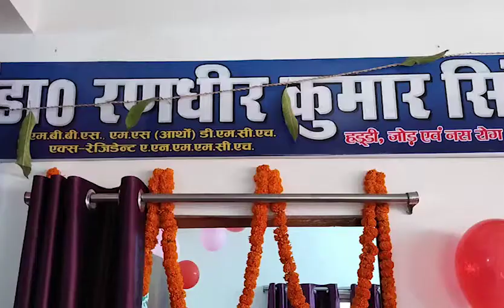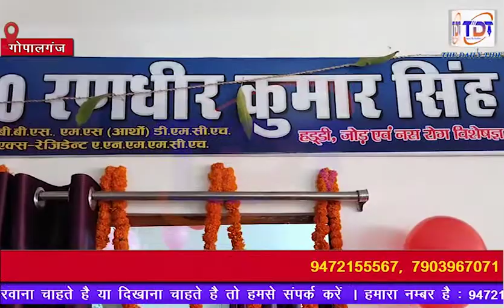गोपालगंज में आज कृष्ण आर्थो एंड मैटरनिटी सेंटर का हुआ भव्य शुभारंभ II The Daily Tide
गोपालगंज में आज कृष्ण आर्थो एंड मैटरनिटी सेंटर का भव्य शुभारंभ हुआ । सेंटर का उदघाटन बिहार सरकार में खनन एवं भूतत्व मंत्री जनक राम ने फीता काटकर किया । वहीं इस सेंटर में इलाज के लिए सारी अत्याधुनिक सुविधाएं एवम नई तकनीक से लैस सभी जरूरी उपकरण उपलब्ध हैं। इस मैटरनिटी सेंटर के प्रमुख डॉक्टर
डॉ अंकिता सिंह , डॉ रणधीर कुमार सिंह हैं , जो यहां पर हर वक्त लोगों का इलाज करेंगे।

साथ ही कार्यक्रम में  कृष्ण कुमार सिंह , आनंद कु सिंह , वीरेंद्र कुमार , विनोद कु सिंह , डॉ आशीष रंजन सिंह , रणवीर कु सिंह , जय कुमार सिंह की उपस्थिति रही। यह सेंटर गोपालगंज के स्टेशन रोड के पास चौधरी  जांच घर के ऊपर है।